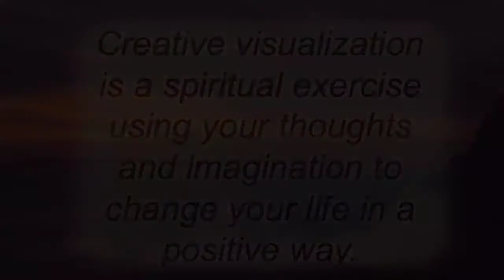Hope & Life - (Week 32)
Hope & Life - (Week 32) speech by Mr. Jegathesan Subramaniam.